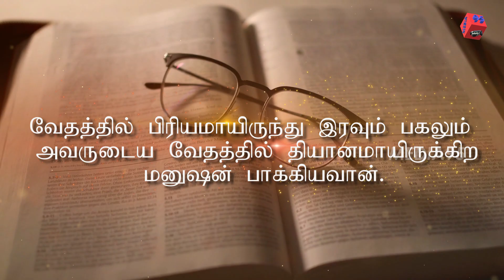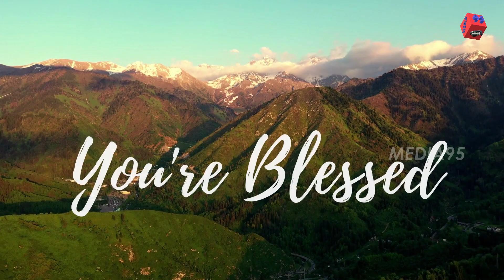நீங்கள் பாக்கியவானாக இருக்கிறீர்களா? // EP - 831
Credits
Voice -  Sis. Pattukani

இன்றைக்கு நாம் எதை எதையோ தேடி அலைந்து கொண்டிருக்கிறோம். வரும் காலத்தில் பிள்ளைகளுக்கு சொத்து சேர்த்து வைக்க வேண்டுமே என்ற கவலை இன்று ஒவ்வொரு மனிதனையும் வாட்டி வதைக்கிறது. இப்படி ஒவ்வொரு நாளும் ஏதோ ஒரு கவலை நம்மை வாட்டிக் கொண்டிருக்கிறது. இன்னொரு பக்கம் நமக்கு பிடித்த காரியங்களில் நாம் அதிக நேரம் செலவிட விரும்புகிறோம். இன்றைய காலகட்டத்தில் நாம் எதற்கு முக்கியத்துவம் கொடுக்க வேண்டும், எதற்கு கொடுக்கக் கூடாது என்று இன்று நம்மில் பல பேருக்கு தெரிவதில்லை. இப்பொழுது, அதுவும் இன்று அதிக முக்கியத்துவம் கொடுப்பது நம் கைகளில் வைத்திருக்கும் மொபைல் போன் (Mobile Phone) தான் .இது அதிக நேரத்தை நம்மிடமிருந்து திருடிக் கொண்டு போகிறது. ஆனால், வேதாகமத்தில் சங்கீதம் 1:2 லே, "கர்த்தருடைய வேதத்தில் பிரியமாய் இருந்து, இரவும் பகலும் அவருடைய வேதத்தில் தியானமாயிருக்கிற மனுஷன் பாக்கியவான்", என்று சொல்லப்பட்டு இருக்கிறது. நாம் இன்று எதில் கவனம் வைத்து இருக்கிறோம் என்பதை ஒரு நிமிடம் சிந்தித்துப் பார்க்க வேண்டும். ஏனென்றால், நம்மை படைத்த தேவாதி தேவன் நம்முடைய கையில் வேதாகமத்தை கொடுத்திருக்கிறார். நம்முடைய வாழ்க்கைக்கு தேவையான அனைத்து காரியங்களும் அந்த  வேதாகமத்தில் சொல்லப்பட்டு இருக்கிறது. எனவே, நாம் ஒவ்வொரு நாளும் காலை, மதியம், இரவு அவருடைய வேதத்தில் பிரியமாய் இருந்து, அதை கவனமாக நாம் தியானித்து, அதன்படி நடந்தால், நம் வாழ்க்கை செழிப்பாக மாறும். கர்த்தர் நம்மை அவருடைய வேத வசனத்தை வைத்து, நம் வாழ்க்கையில் வரும் ஒவ்வொரு பிரச்சனைகளையும் எப்படி எதிர்கொள்ள வேண்டும் என்று நமக்கு கற்றுக் கொடுக்கிறார்.

எனவே, நாம் உலகத்தின் காரியங்களுக்கு முக்கியத்துவம் கொடுப்பதற்கு மேலாக நாம் ஒவ்வொரு நாளும் வேதத்தை வாசித்து கர்த்தருடைய வேதத்தில் பிரியமாய் இருந்து, அவர் நமக்கு காட்டும் பாதையில் நாம் நடந்தால் நம் வாழ்க்கை செழிப்பாக மாறும். இதில் எவ்வித சந்தேகமும் இல்லை. கர்த்தருடைய வசனம் நம் கால்களுக்கு தீபமும், பாதைக்கு வெளிச்சமுமாய் இருக்கிறது. ஆமென்.

todays_devotion daily_devotion media95 shepherd'svoice devotions நீங்கள் பாக்கியவானாக இருக்கிறீர்களா?